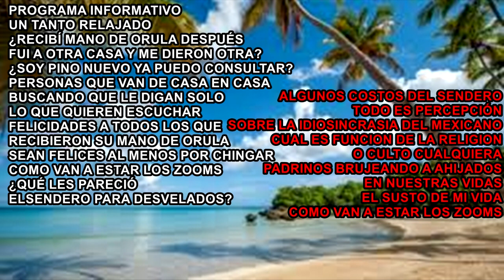PROGRAMA INFORMATIVO-PERSONAS QUE VAN DE CASA EN CASA-PADRINOS BRUJEANDO A AHIJADOS